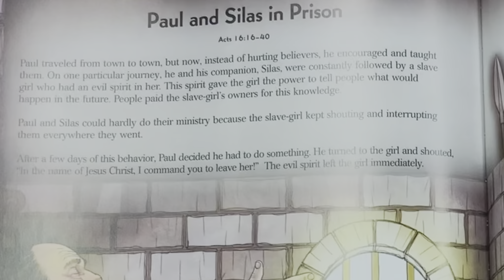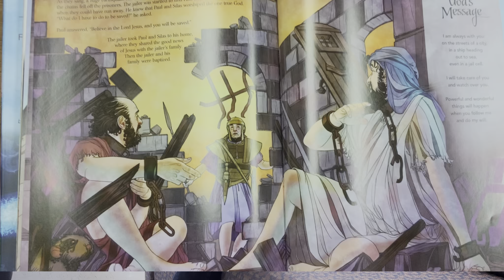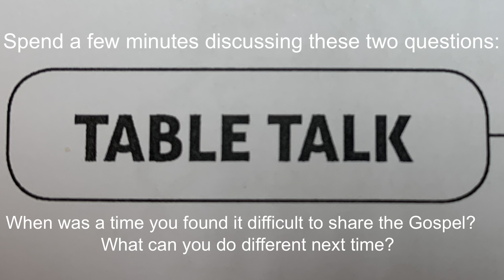The Story, Chapter 29 (For Kids) - "Paul's Mission"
Welcome to this year's Sunday School, an at-home family discussion. This week we see the Apostle Paul begin the mission work God had prepared for Him to do in chapter 29 of "The Story."